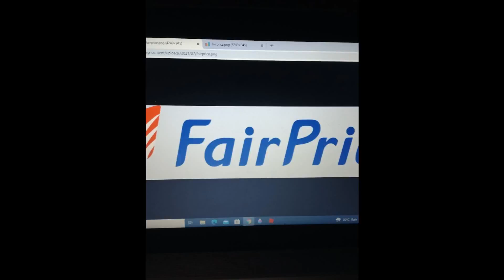NTUC Fairprice Logo